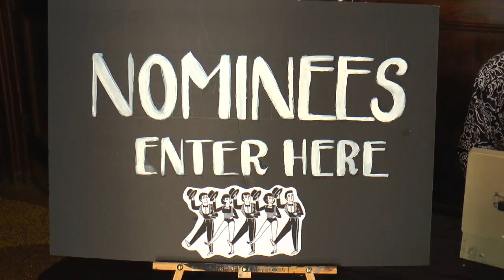The 10th Annual Islip Teeny Awards — Red Carpet show 2018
By Waldo Cabrera, Tom Finn and Jennifer Shepardson

St. John The Baptist